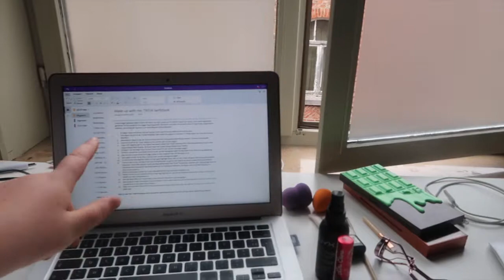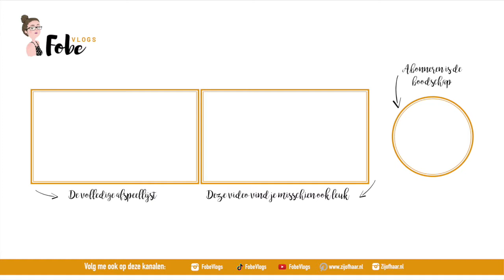Lumos Maxima! 🍂 Heerlijke herfstvlogs #16 | FobeVlogs #128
║BESCHRIJVING║
In deze heerlijke herfstvlog geniet ik van mijn pompoen, heb ik weinig bezoekers op mijn werk en kijk ik The Big Bang Theory.